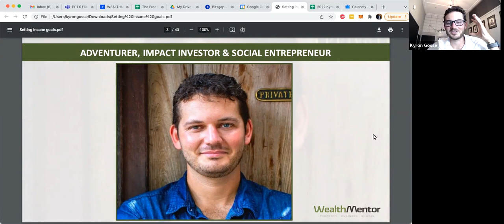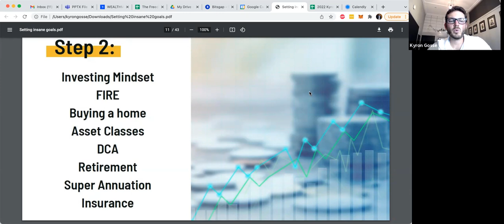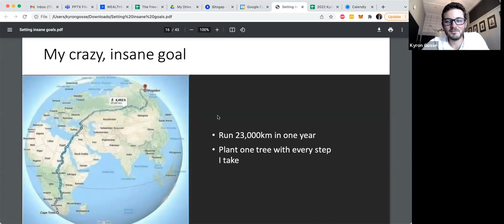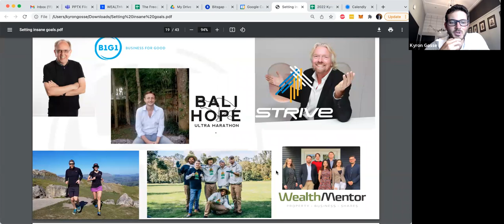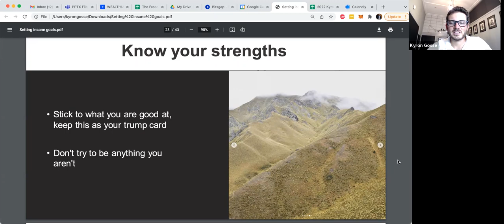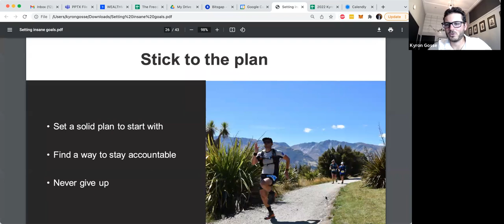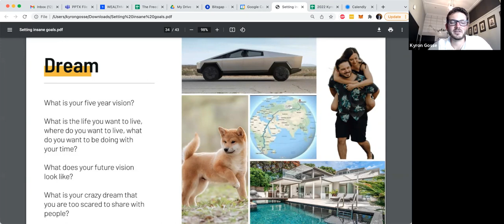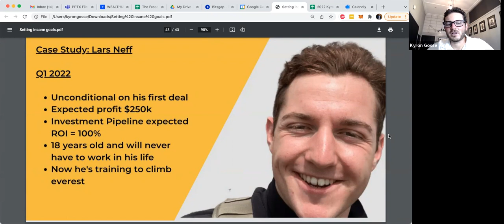How to set and achieve insane goals webinar replay